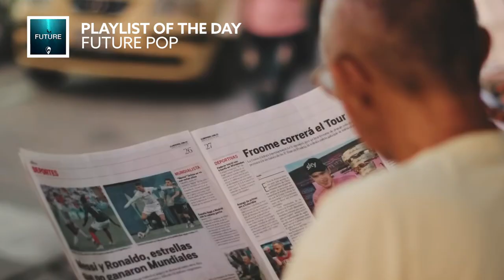Robby East Ft. Martina Camargo - Guate [Lyric Video]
Song Robby East Ft. Martina Camargo - Guate [Lyric Video]